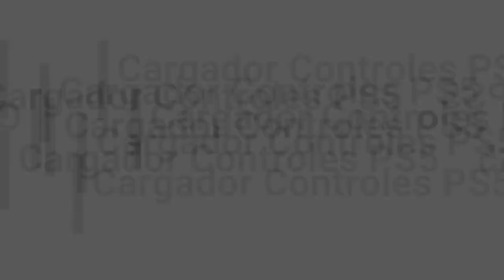Estacion de Carga 2 controles PS5 Dual Sense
+++ Estacion de Carga "DOBE" para 2 controles PS5 Dual Sense +++

- Carga simultaneamente 2 controles.
- Led indicador de carga y de finalizacion
- Carga rapida entre 3 y 4 hs, la totalidad de la bateria
- Adaptador Tipo C que protege el conector del control.

Mas detalles .